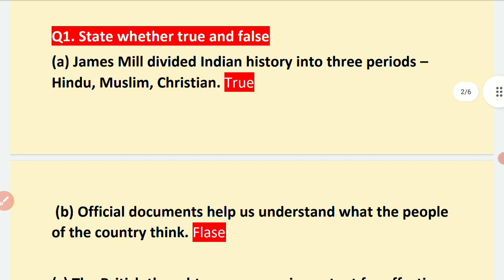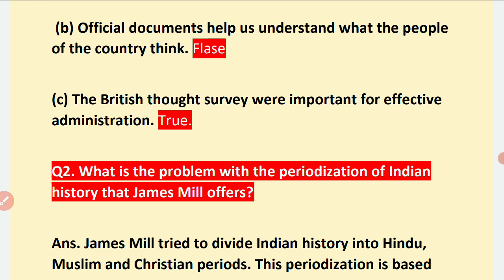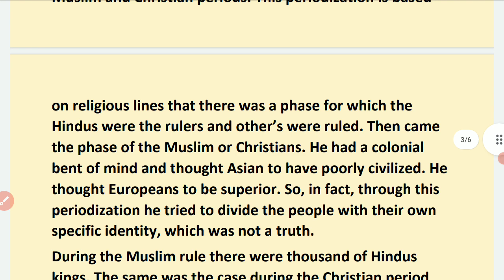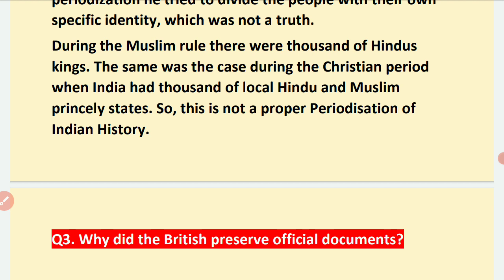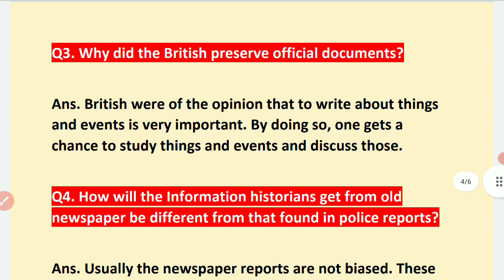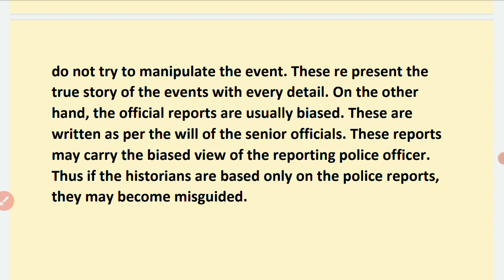Chapter -1 How, When and Where || Question and Answers || Class - 8th History